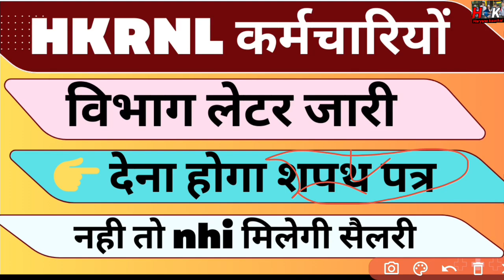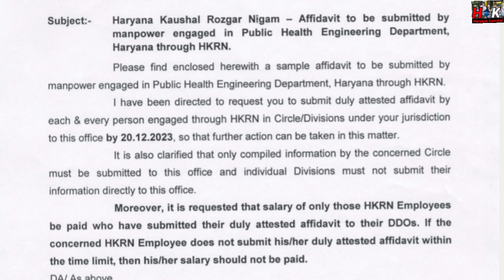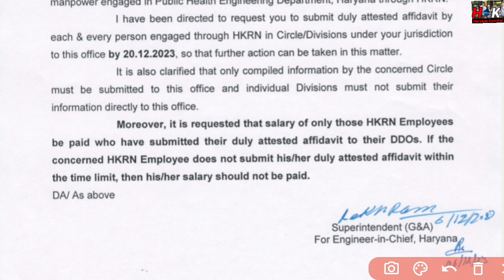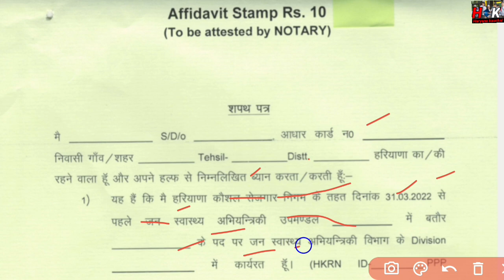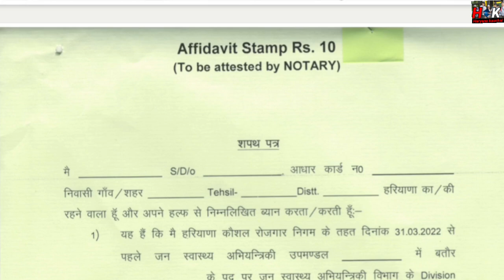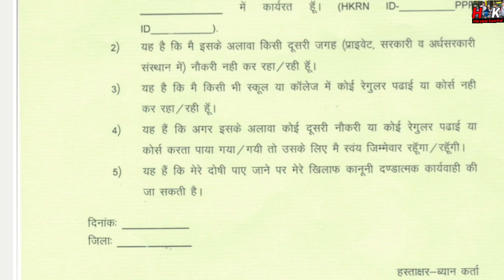हजारों HKRNL कर्मचारियों विभाग ने भेजा न्यू लेटर देना होगा शपथ पत्र !! कैसे फिल करे, किस किस को देना